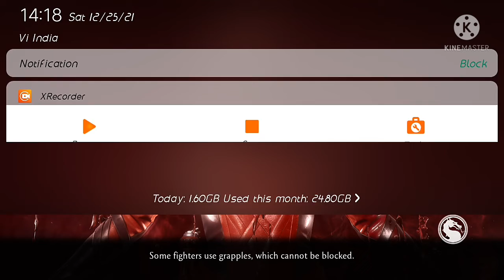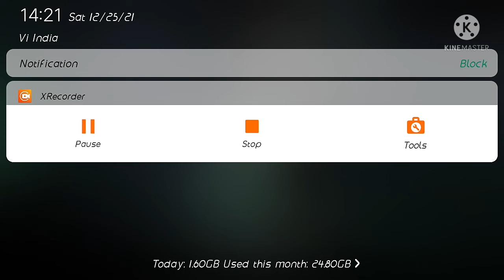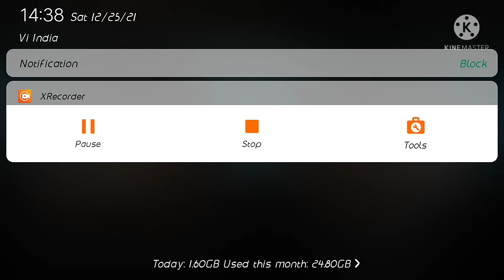Mortal Kombat Mobile gameplay in tamil funny gameplay in tamil (GAMING WITH ADHESH)